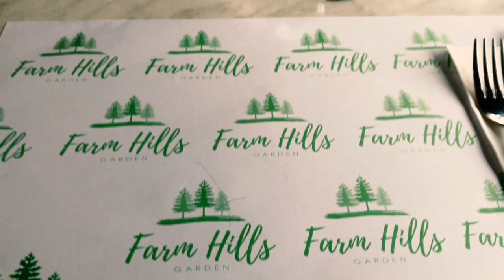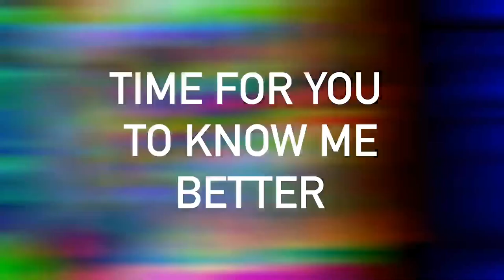RANDOM FACTS ABOUT ME | N4SHY TV